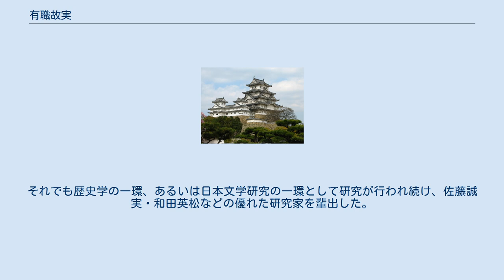有職故実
有職故実（ゆうそくこじつ）とは、古来の先例に基づいた、朝廷や公家、武家の行事や法令・制度・風俗・習慣・官職・儀式・装束などのこと。
また、それらを研究すること。
 「有識」とは過去の先例に関する知識を指し、「故実」とは公私の行動の是非に関する説得力のある根拠・規範の類を指す。
そうした知識に通じた者を有識者（ゆうそくしゃ）と呼んだ。
後に転じて「有職」と呼ぶようになった。
 平安時代の中期から先例を伝える知識の体系化が進み、藤原忠平の執政期に儀礼の基本形が確立した。
忠平は本康親王・貞保親王を通じて受け継いだ父藤原基経の知識、兄藤原時平の説、勅命や外記日記を参照して合理的な儀礼体系を作り上げた。
忠平の知識は口伝によって二人の子に受け継がれ、兄実頼の小野宮流、弟師輔の九条流という2大儀礼流派が生まれた。
また忠平五男師尹の小一条流も発生し、のちに九条流から御堂流が成立した。
院政期には源師頼を祖とする土御門流（村上源氏系）と源有仁を祖として縁戚の徳大寺実定・三条実房が完成させた花園流（閑院流系）もあったとされている。
平安時代末期の関白松殿基房は、これら多数ある公家有職故実を集約し、のちに「松殿関白説」と呼ばれる学説にまとめられた。
松殿関白説は長く公家社会で重要視され、二百年以上経った室町時代に後花園天皇の笏を新調するにあたり、二条持基が参考にした記録が残っている。
 後に官司請負制が浸透すると、有職故実を家職とする家（徳大寺家（九条流）、大炊御門家（御堂流））も現れた。
 有職故実に関する原点は官製の儀式書に由来を求めることが出来るが、後に貴族は自己の日記に有職故実を書き残し、子孫が代々の日記を集成して有職故実書を編纂するようになった。
有職故実書の中でも、源高明の『西宮記』、藤原公任の『北山抄』、大江匡房の『江家次第』の三書は「後世の亀鑑」と仰がれ別格扱いであった。
室町時代の一条兼良はこの三書を、『西宮記』は古礼、『北山抄』は一条天皇の時代以降の儀式、『江家次第』は後三条天皇の時代以後の儀式と記している。
 鎌倉時代以降には専門的な研究が盛んとなり、儀式については順徳天皇の『禁秘抄』、後醍醐天皇の『建武年中行事』、一条兼良の『公事根源』、官職制度については北畠親房の『職原抄』、服飾については源雅亮の『雅亮装束抄』などの有職故実書が著された。
また、著名な公家研究家としては南北朝時代の洞院公賢・二条良基、室町時代の甘露寺親長、安土桃山・江戸時代初期の平田職忠、また江戸時代の野宮定基・平松時方などが挙げられる。
 平安時代には、武人の故実（武官故実）は、紀氏と伴氏が伝えていたが、武士の台頭とともに衰えた。
 鎌倉時代には、源頼朝が故実に通じた武士を重んじ、故実の復元を図っている。
以降、京都から断片的に流入した武官故実と関東在来の武士の慣習が合わさって、武家故実が体系化されていった。
武家故実の中でも弓馬や軍陣における実践的な故実と幕府や主君の前における儀礼や作法などの故実が存在したが、戦法の変化によって前者は形式的なものになったのに対して、後者は公家故実とも融合して、室町時代に小笠原流や伊勢流が生まれた。
 江戸時代以後、古典研究の発展に伴って民間でも有職故実の研究をする者が現れ、世襲化されて学問としては停滞が見られた公家や武家の有職故実の伝統に囚われない独自の研究が見られた。
河内国の壺井義知は民間の出ながら、官職・装束の研究においては当代随一とされて、公家さえもが教えを乞うたと言われている。
公家達の側でも壺井に触発されるかのように、平松時方・野宮定基・滋野井公麗・裏松光世（固禅）らによってその学問的水準が高められるようになった。
武家側でも田安宗武・松平定信・塙保己一などが研究家として知られている。
 武家故実についても、江戸時代の武家故実の第一人者とされる伊勢貞丈（伊勢氏一族）が多数の著作を著わしたほか、『本朝軍器考』を著わした新井白石・榊原長俊（伊勢貞丈の弟子）・中山信名（塙保己一の弟子）などが研究家として知られている。
 近代に入ると、旧来の公家・武家制度の廃止によって実用的な意味での有識故実研究の歴史に幕を閉じた。
また、官制などの研究は法制史の一部となった。
それでも歴史学の一環、あるいは日本文学研究の一環として研究が行われ続け、佐藤誠実・和田英松などの優れた研究家を輩出した。
 注釈 出典